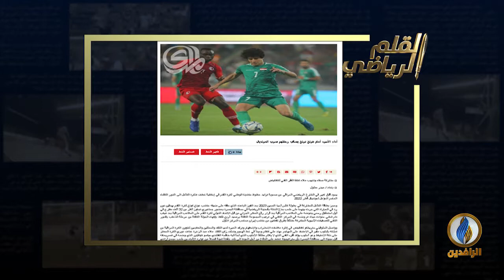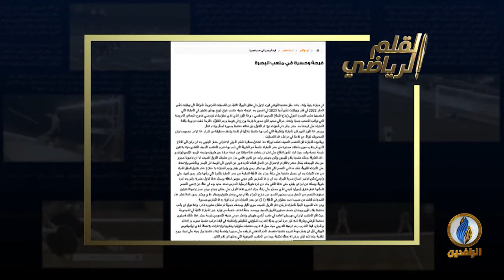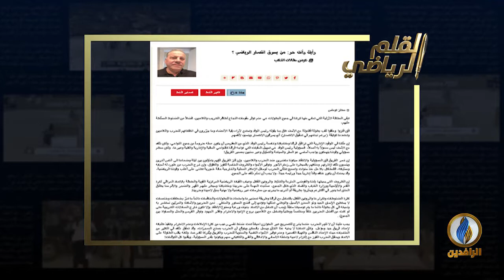صدى_الرياضة | القلم الرياضي